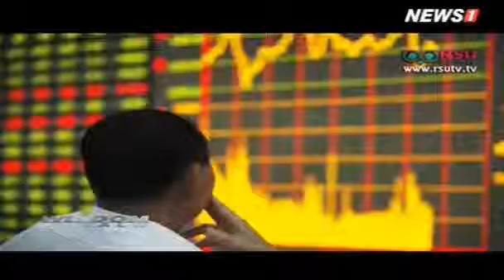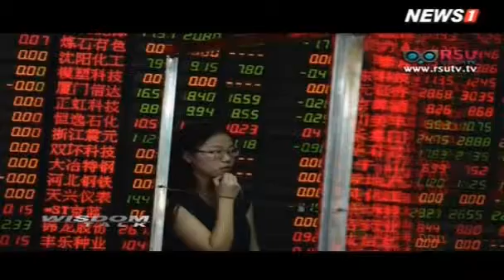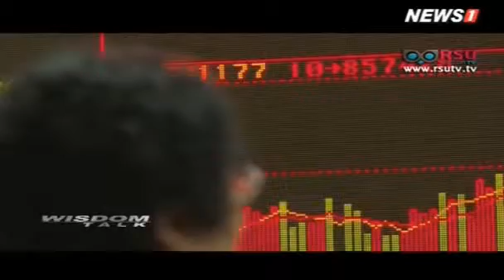Wisdom Talk : มองเศรษฐกิจจีน(ช่วงที่ 1) จาก NEWS1/RSU - 9 ก.พ.59